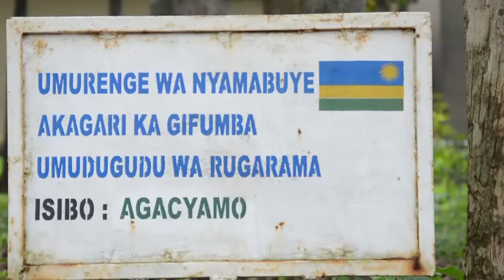Muhanga umugabo ariyahuye